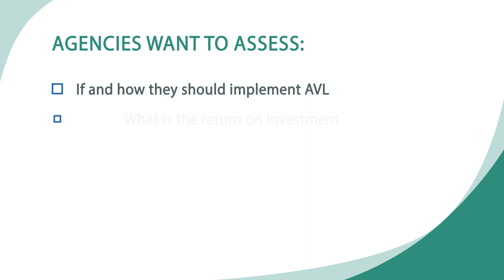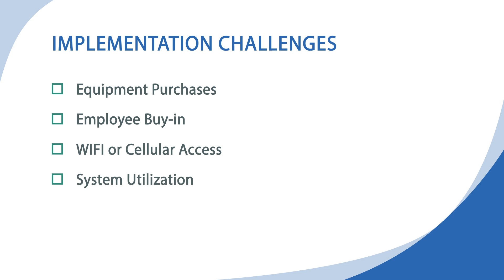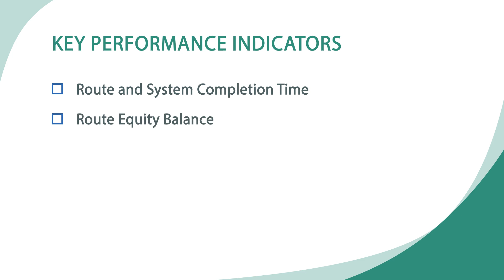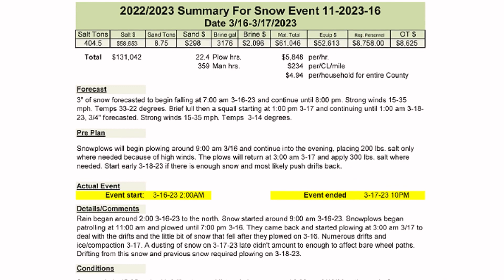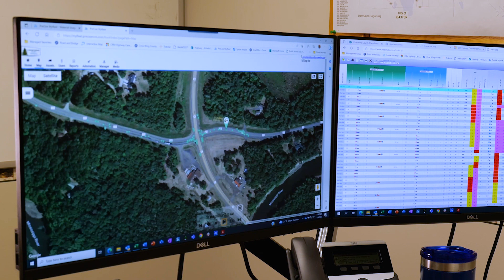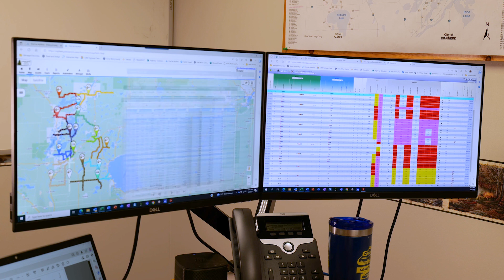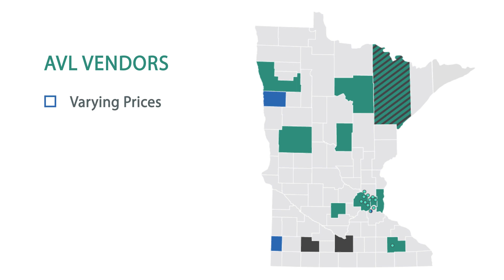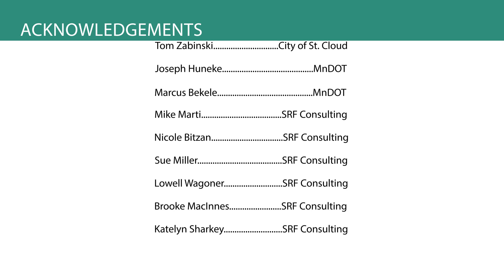Using Automatic Vehicle Location Systems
Increasingly, local agencies are using new technologies to improve operations. Several Minnesota agencies deployed AVL/GPS Telematics, which enables them to track data in order to optimize snow removal. Find out what they learned. Produced by the Minnesota Local Road Research Board.